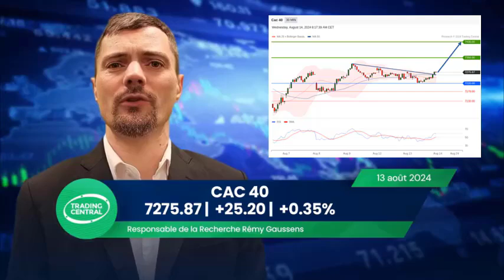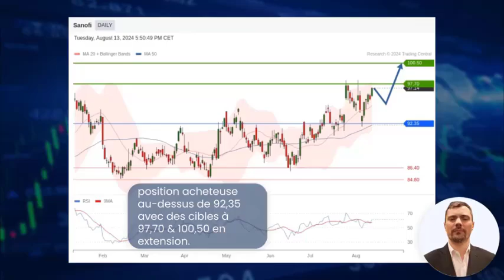Bourse: Cac40 +0,35% le 13/8, Actualité Valeurs Valneva GTT TotalEnergies, Analyse Technique Sanofi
Vidéo boursière quotidienne de Trading Central : la clôture de l'indice CAC40, l'actualité impactant les marchés financiers/les valeurs boursières, et l'analyse technique d'une action.

Le Cac40 a grappillé 0,35% à 7275,87 points mardi.
Le marché parisien a gagné un peu de terrain avant la publication des chiffres de l'inflation aux États-Unis.

Sommaire de la vidéo Trading Central : Le Cac40 à la clôture - L'actualité économique et des valeurs boursières Valneva GTT TotalEnergies - L'analyse technique de l'action Sanofi  :
00:00 Le marché parisien a clôturé en hausse de 0,35%
00:21 Valneva a bondi après avoir dégagé un bénéfice net pour le premier semestre ...
00:33 GTT (+4.98%) a bénéficié d’un relèvement de recommandation de la part d’un analyste.
00:44 TotalEnergies (-0.57%) a démarré «la production du champ d’Anchor, situé dans le Golfe du Mexique ...
01:00 Analyse Technique de l'action Sanofi
Position acheteuse au-dessus de 92,35 euros..

► Suivez-nous !